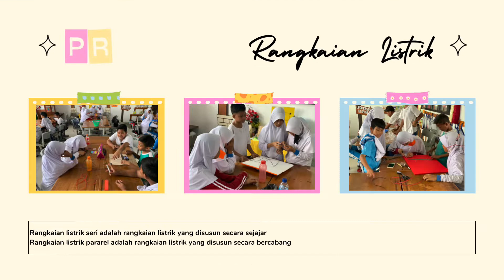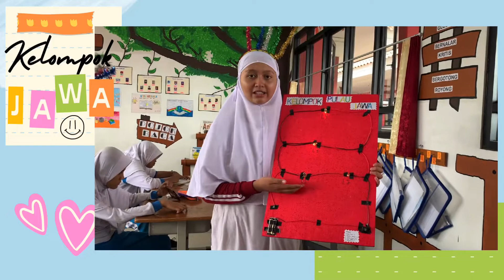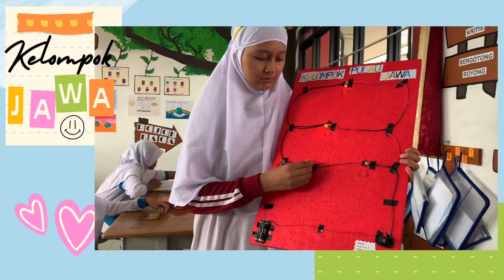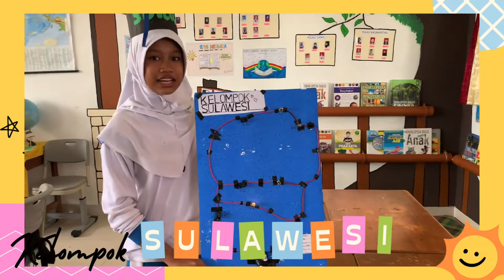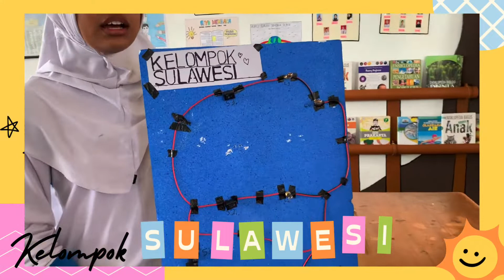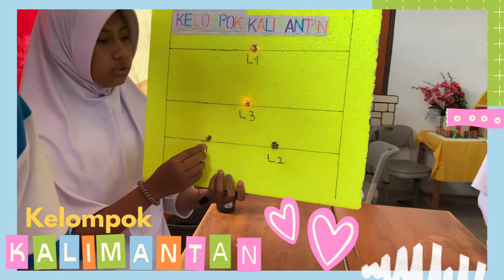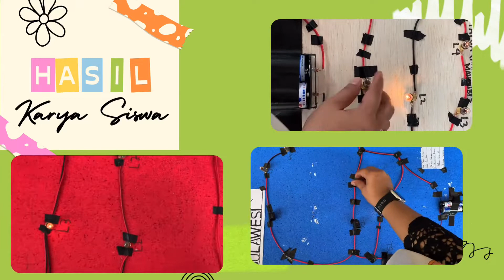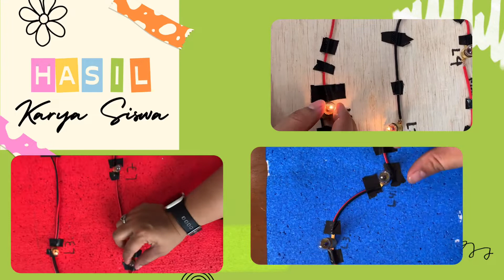Rangkaian Listrik Seri Pararel Kelas 6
Kelas 6.B T.A 2022/2023